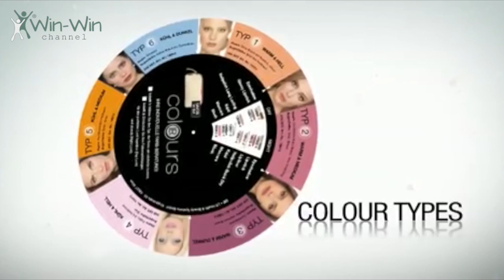Colours & Deluxe Products Presentation by Win-Win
Colours & Deluxe Make-Up products by Win-Win. LR Health & Beauty Systems